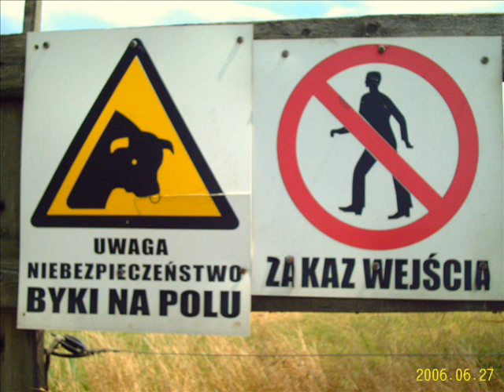SPOSÓB NA FOTORADAR - odwieczna walka dobra ze złem.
Moje zdjęcia i moja muzyka.Miłego oglądania.